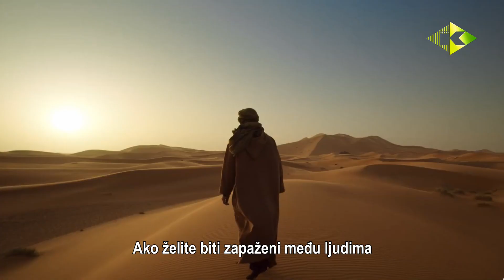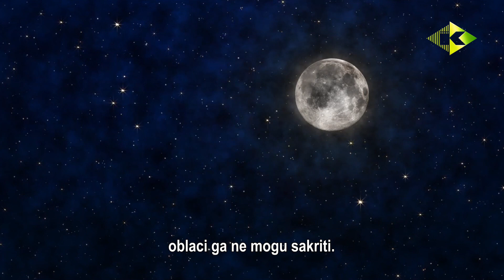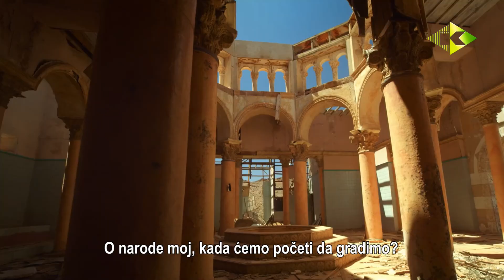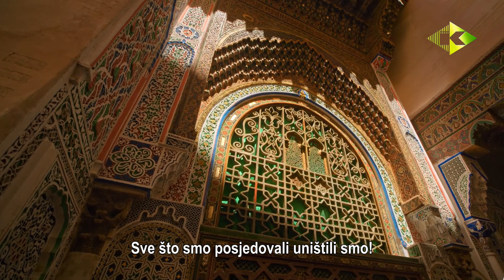TRAG [Prelijepa kasida]